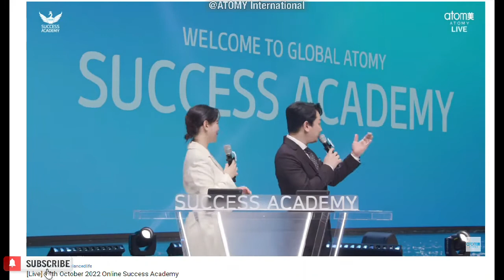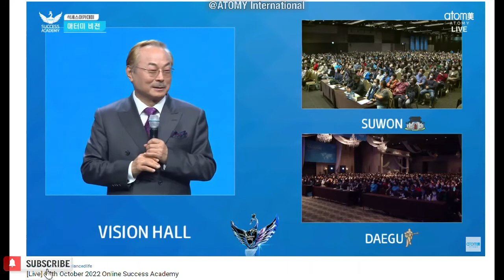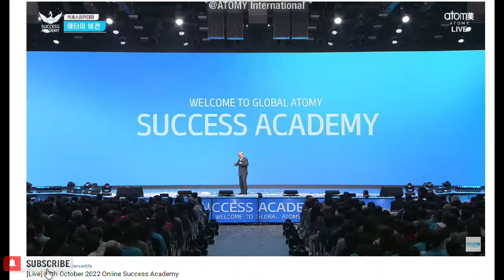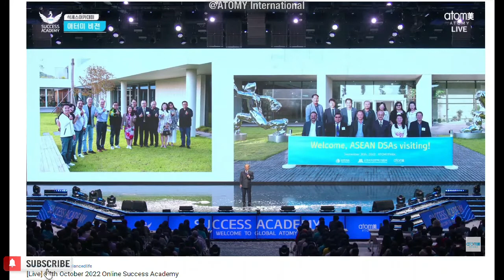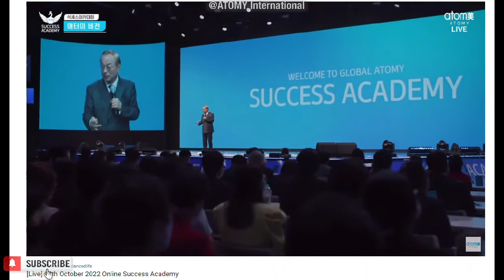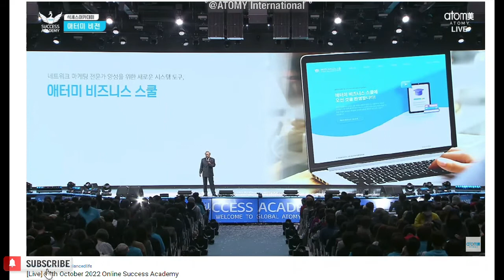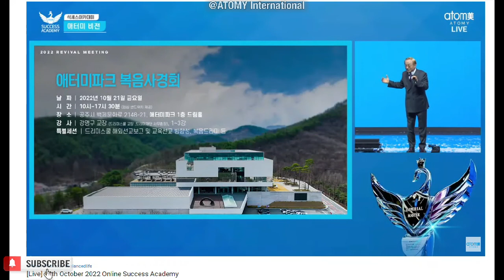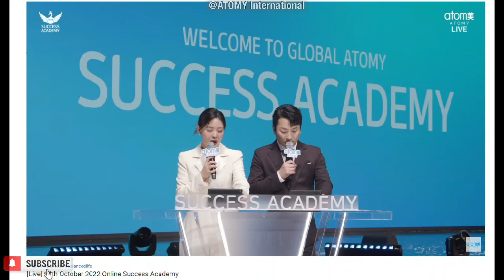ATOMY Vision | CEO Han Gill Park @Korea Success Academy 14th October 2022